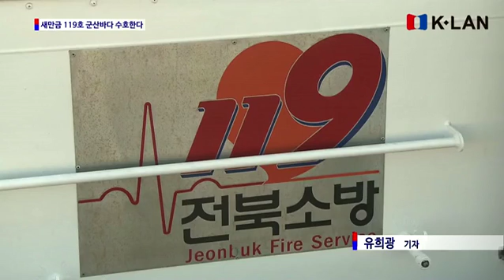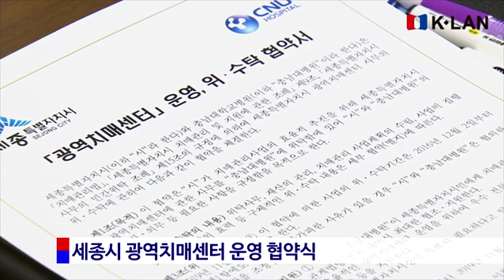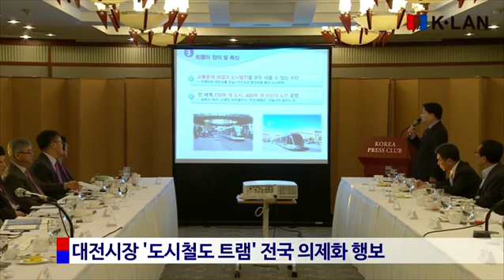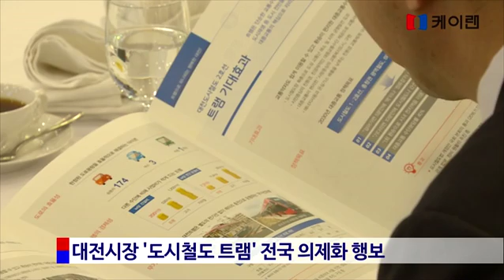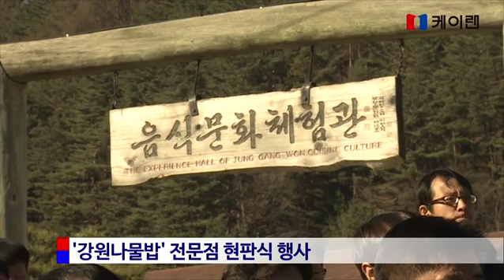20161205_ 지방자치 1번지